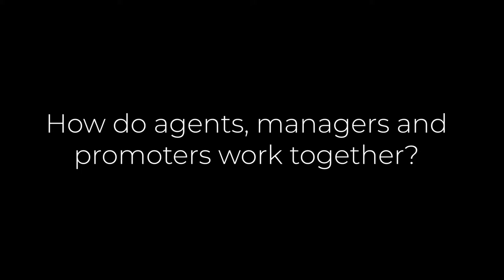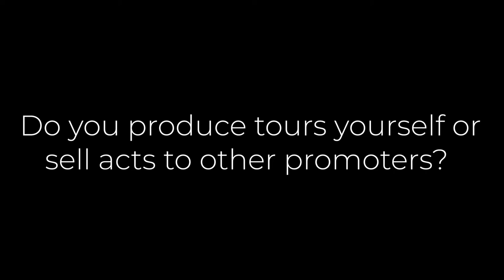How to build the foundation of your Music Producer career ? l Full Music Business Masterclass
At RELENTLESS BEATS, Jason Euler is Experience Creator and Sponsorships Manager. He will explore strategies to grow your artist profile, as well as stressing the importance of promotion and how to turn this growth into bookings.

This very special Music Business Talk will teach you more about the evolution of his:
• Relentless Beats
• Artist Management
• Dance Music Scene
• Future of Live Music

About SOUNDTEAMS:
Learn with the best in the Music Industry, through Production & Business masterclasses, One on One sessions and exchange with a vibrant community of producers, label managers, agents, promoters and other professionals. Anytime, anywhere.

About RELENTLESS BEATS and JASON EULER:
Jason is an Arizona born and raised dance music entrepreneur experienced in a variety of industry realms such as artist management, event planning, promotions, experience creation and business development.

He has made his way fiercely and swiftly in the music industry with his first exposure to the dance music industry in September 2016 at MAD DECENT Black Party. Party buses led to club promotion and that led to running events under his own event company, OCTIV Entertainment. Under OCTIV, Jason would begin a career in event and artist management where the Ekonovah project was started. After two and a half years, Jason would make the move to Arizona's leading dance music and EDM promoter, Relentless Beats. Through his growing network at Relentless Beats, he would start to manage more producers sush as TyDi, Jersey Club pioneer R3ll and EDM vocalist Bella Rene.